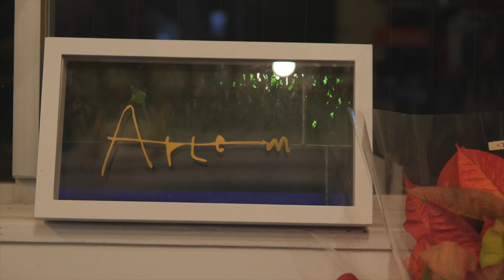Arte m STAINED GLASS | 長崎 ステンドグラス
Arte m. STAINED GLASS
"Luz y colores al corazon"
心に色と光を。
昔からの技法を大切に
新しいステンドグラスの表現を追い求めてます。

Filmed and edited by Yoshiki Sakashita. This is my first video.